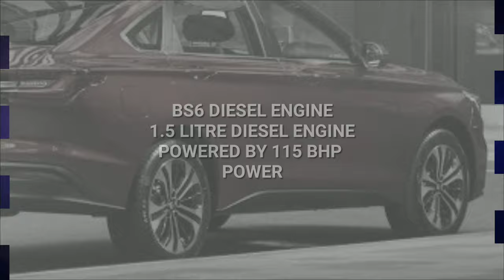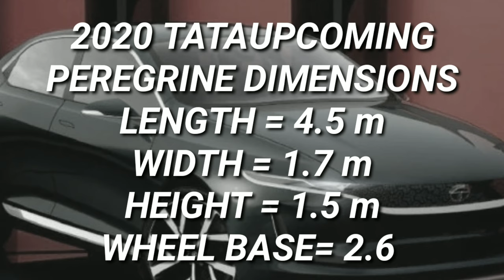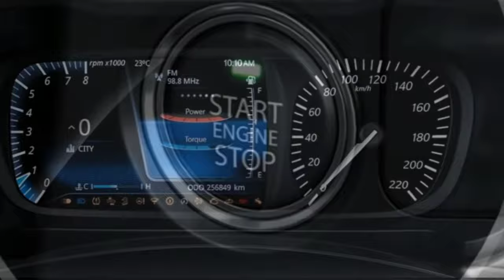New Tata Peregrine Premium Sedan 2020 || 2020 BS6 Peregrine Launch Price Features Specifications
New Tata Peregrine Premium Sedan 2020 || 2020 Peregrine Launched in India Price Features Specifications